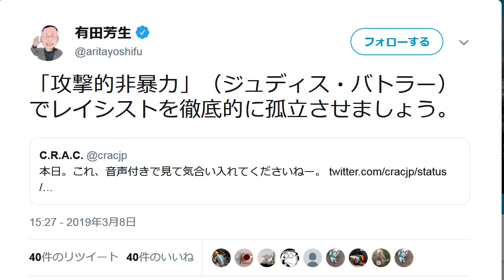立憲民主党・有田芳生 デモ妨害を呼びかけ…